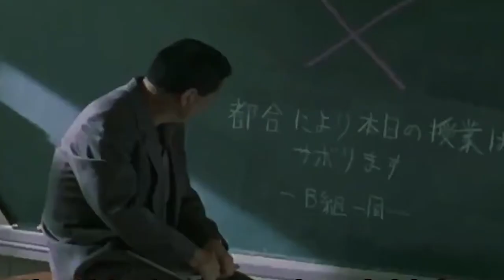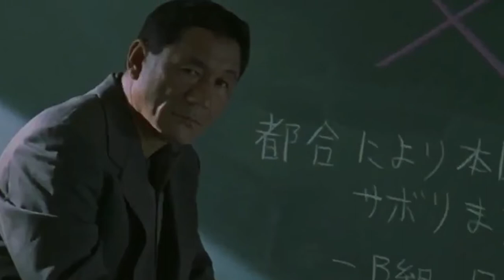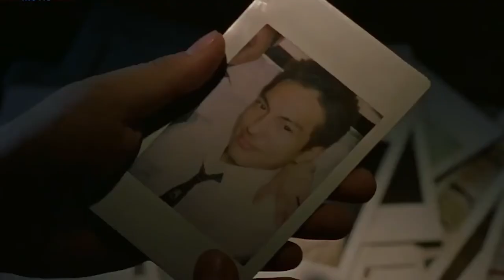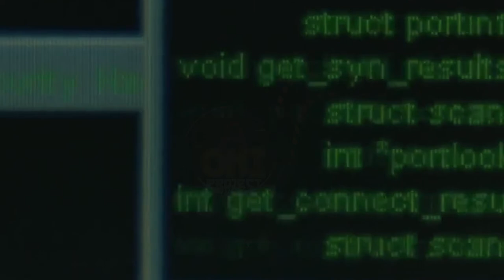NGERI! PARA ANAK SMP INI DIPAKSA UNTUK SALING MEMBUNUH | Alur Cerita Singkat Film Battle Royale 2000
Battle Royale mengisahkan tentang pertarungan mematikan di pulau terpencil yang dirancang oleh pemerintah Jepang untuk para anak smp. Setiap tahunnya, siswa dengan rentang usia antara 15 sampai 16 tahun harus berpartisipasi dalam permainan yang mempertaruhkan nyawa mereka.